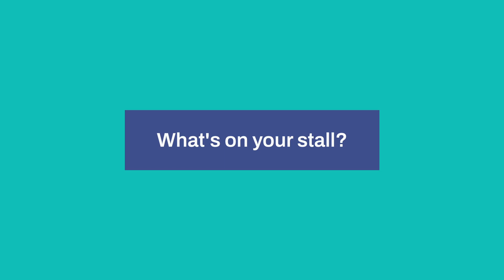Visit Colne Market - still open for business!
Meet some of the traders who are based at Colne Market.